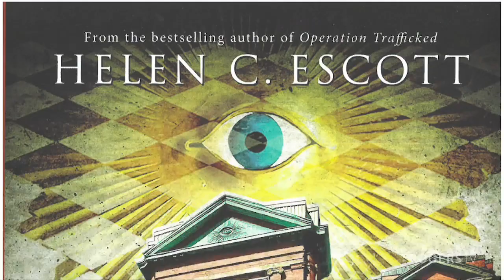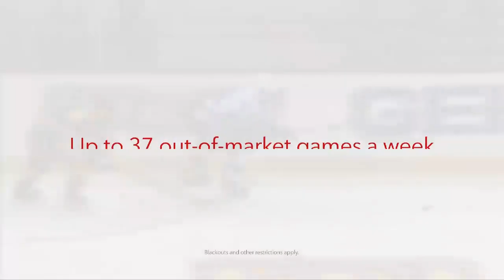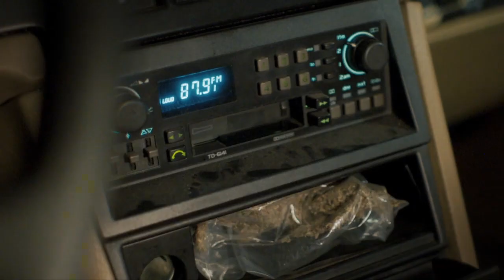West Talk | Rogers tv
Host Dustin Parsons is joined by film creator Mira Buckle and Samantha Young of the Food Producers Forum.